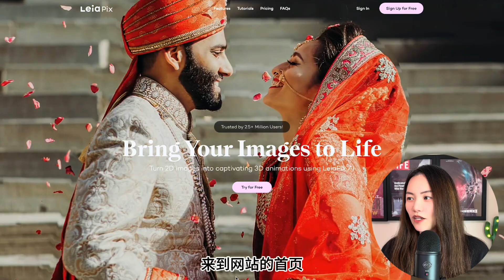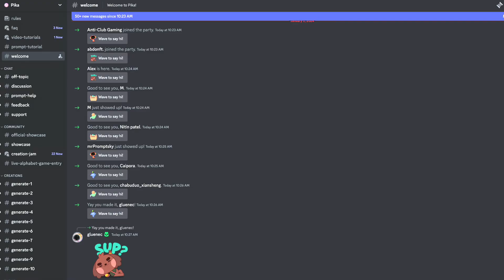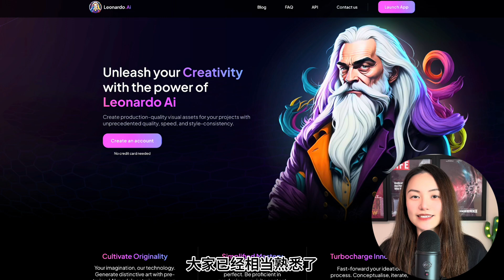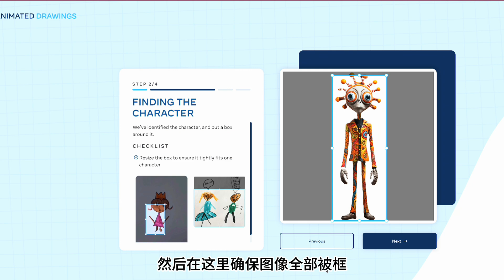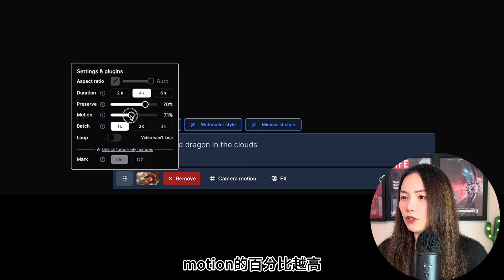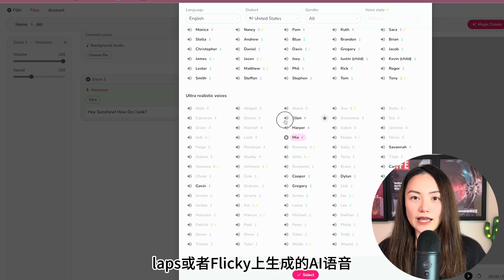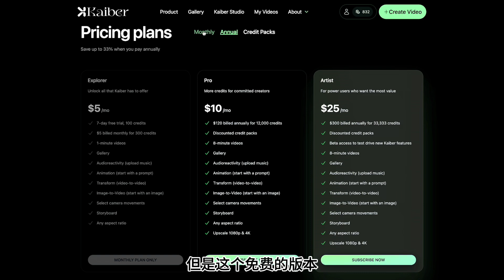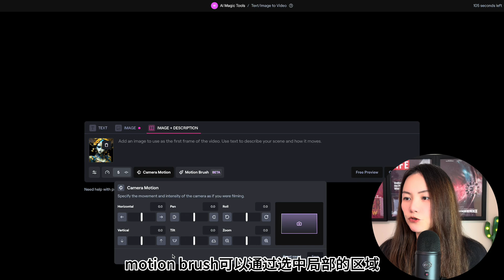【2024年網賺副業必看】10款AI視頻生成免费工具 | 圖片一键轉視頻神器 Free Image To Video AI Tools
2024你一定要知道的10款免费的AI图像到视频生成工具，可以為你的Midjourney或者Leonardo AI等任何AI圖像，甚至可以使用真实照片。無論你是一个社交媒体内容创作者，或者只是想好玩嘗試一下AI动画视频。你可以讓他們變得更有沉浸感，讓他們動起來，讓他們說話。這些AI工具使用起來只需要幾分鐘，有些甚至只需几秒钟。AI动画使内容创作变得更加简单有趣，拥有无限的创意可能性。

Chapters
0:00 Intro
0:29 LeiaPix
1:16 Pika
1:56 Leonardo
2:27 Animated Drawings
3:42 Genmo
4:55 D-ID Heygen
5:53 Lalamu
6:14 Kaiber
7:42 RunwayML